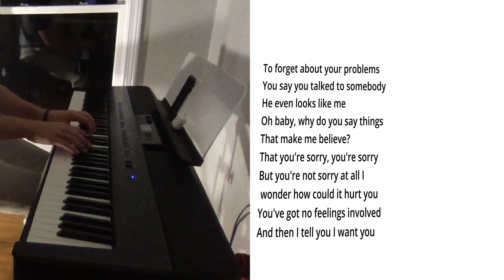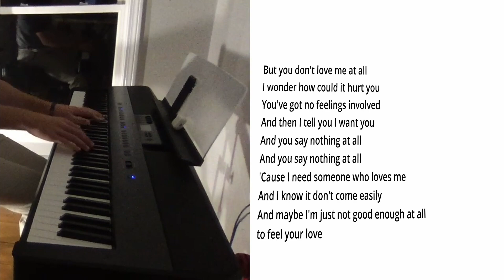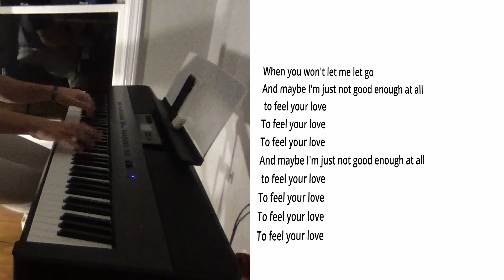Looks Like Me - Dean Lewis - Piano Cover